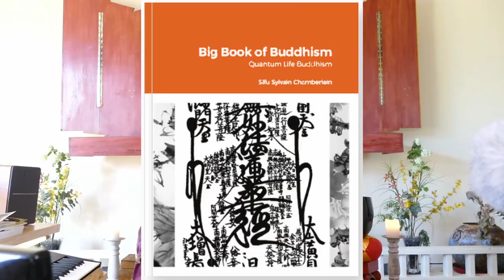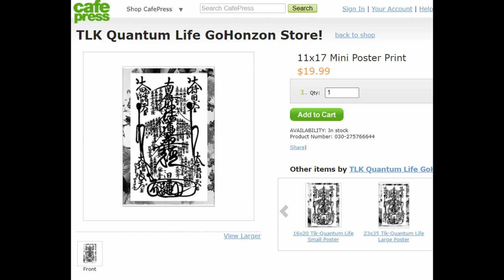Gosho - Treatise on Protecting the Nation - part 22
The Pure Land of Tranquil Light and Bliss is right here and now; yours to experience. All you need do is focus your mind on it. NaMuMyoHoRenGeKyo!